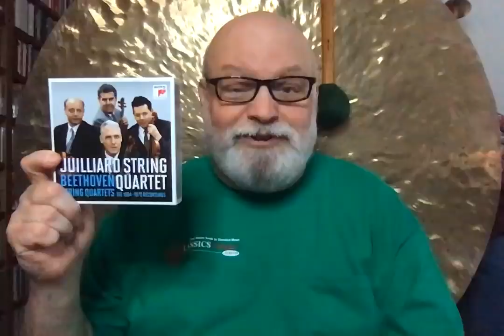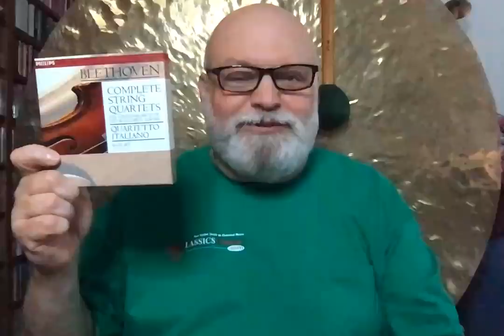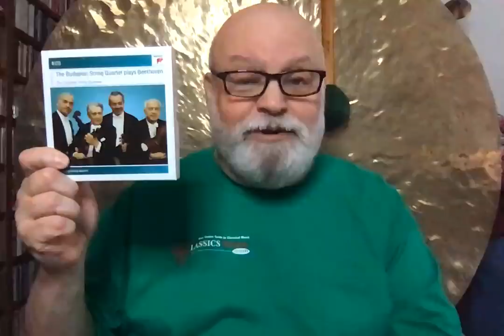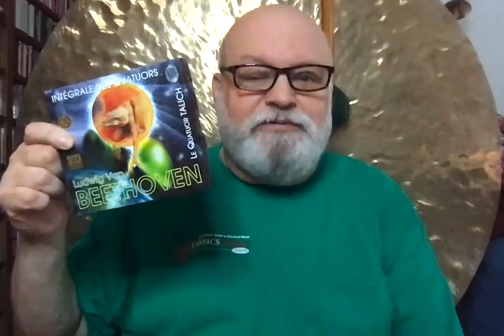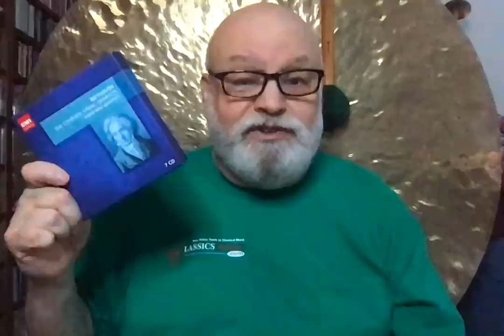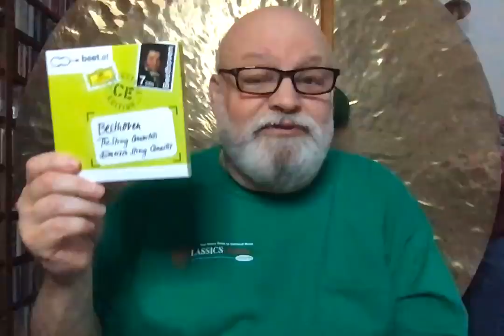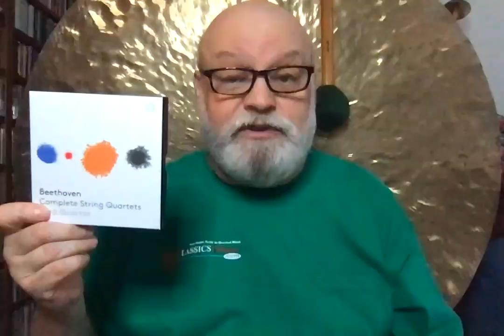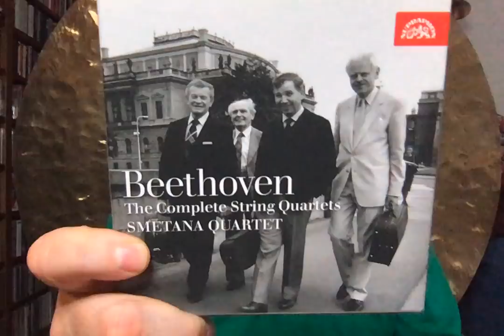Repertoire: The BEST Beethoven String Quartet Cycles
Beethoven wrote sixteen string quartets, and so here are sixteen excellent string quartet cycles. The history of these works on disc is also the history of quartet playing in the twentieth century more generally. There are too many fine versions from which to choose, and in the end it all boils down to your personal preference. So here are my favorites, both new and old; but any of these sets will serve very well as an introduction to these extraordinary works.
Musical Example courtesy of Supraphon Records